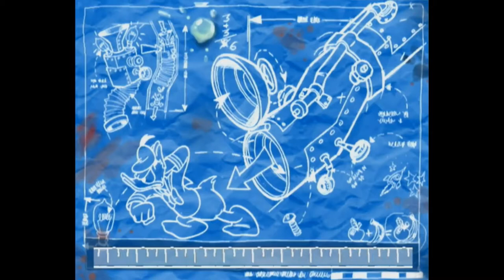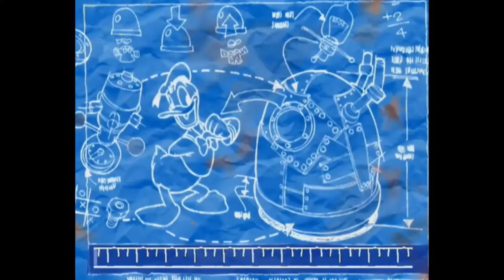Donald Duck Goin' Quackers / Full Gameplay / No Commentary / HYPNO GAME